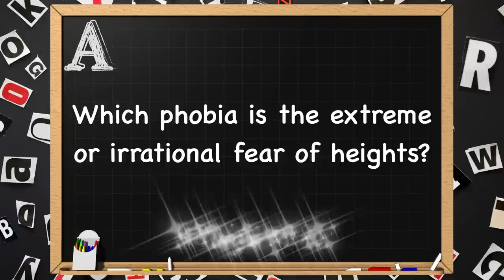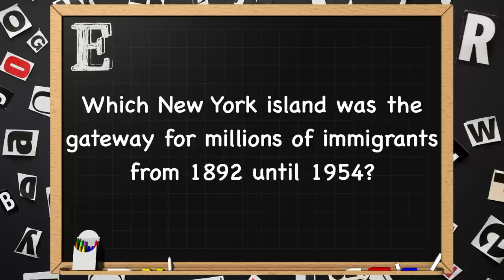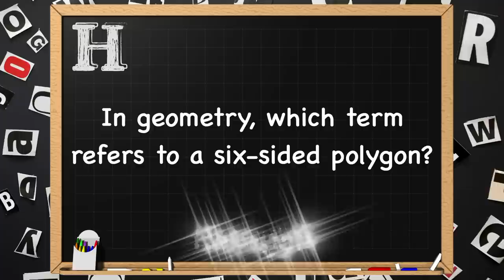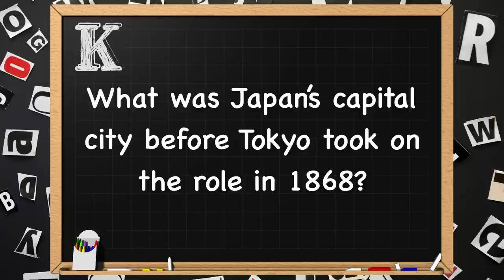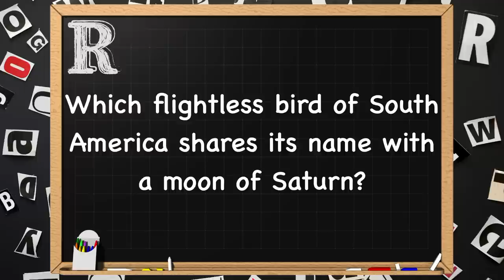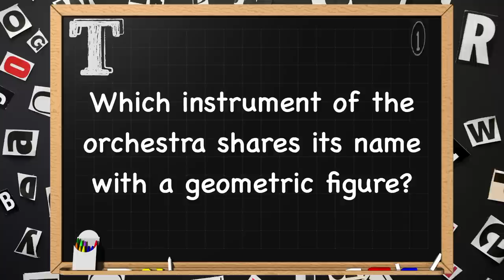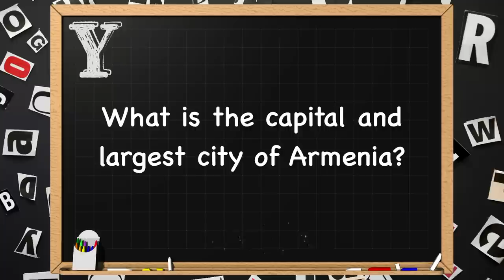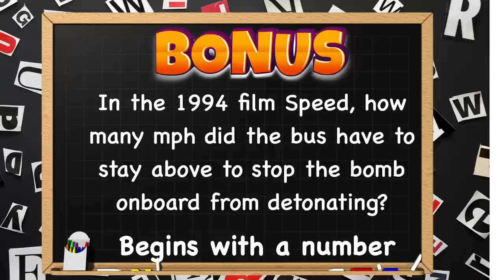A-Z General Knowledge & Trivia Quiz, 26 Questions, Answers are in alphabetical order. Try to beat 20